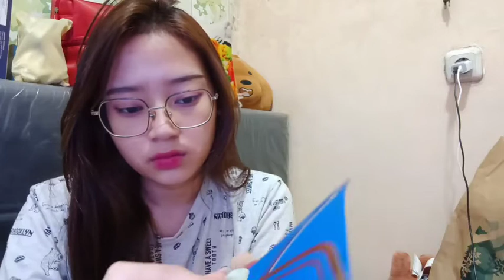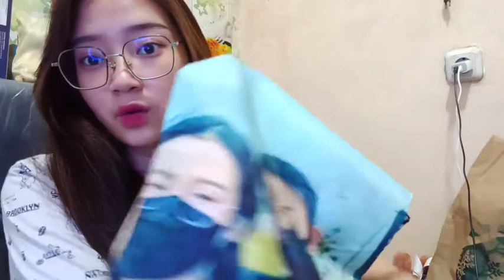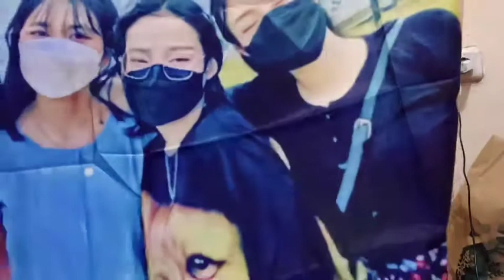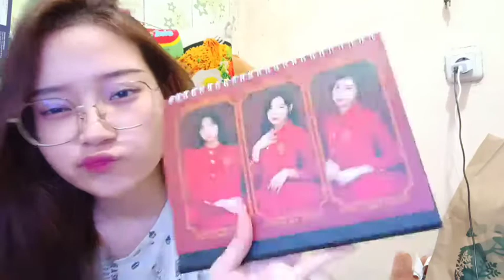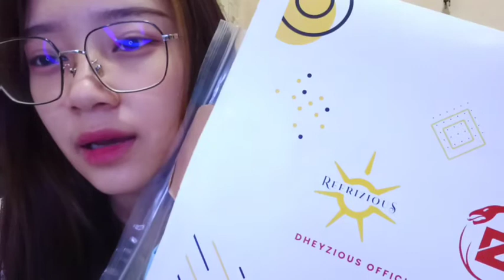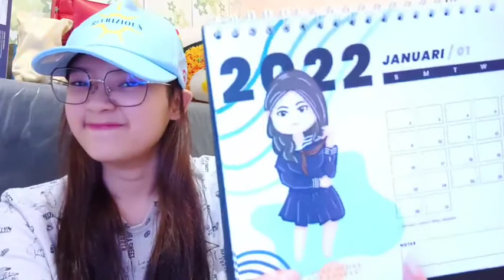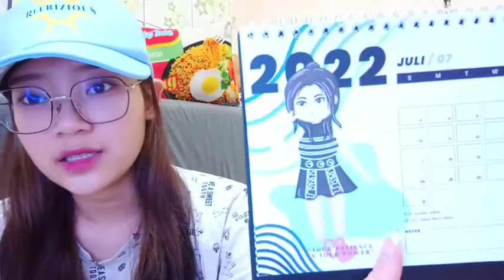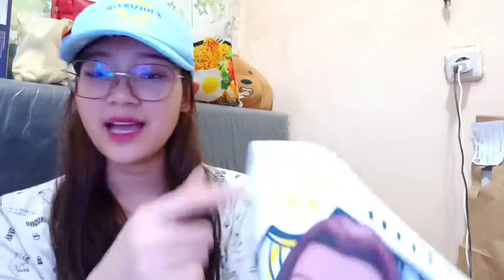Showroom JKT48 Dey 25 Maret 2022